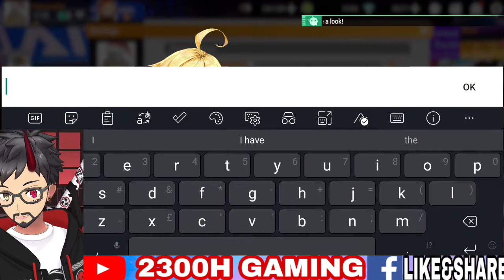BLACK ROCK SHOOTER COLLAB IS HERE! WHAT YOU NEED TO KNOW? - FIGURE FANTASY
In this video we talk about the black rock shooter collab and what are the ongoing events in store for us!